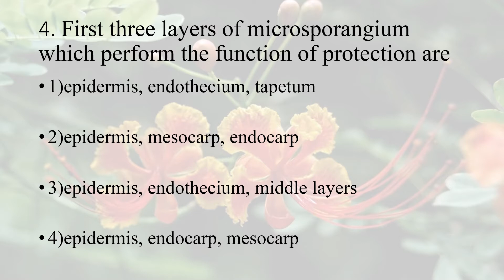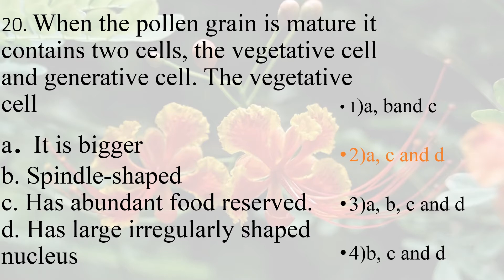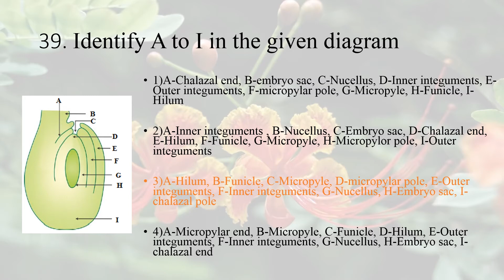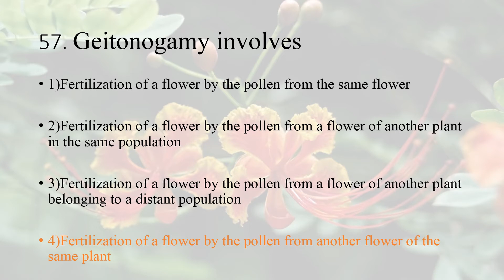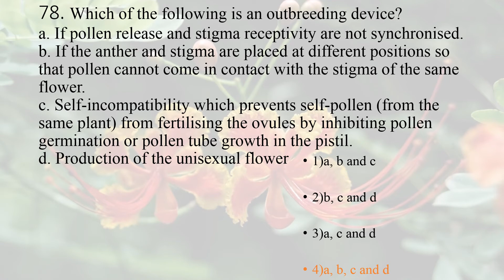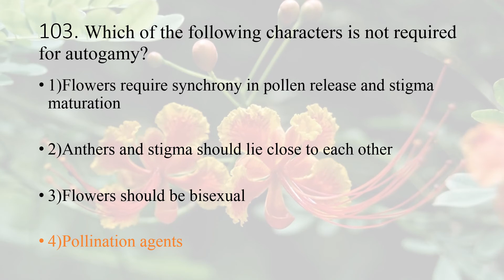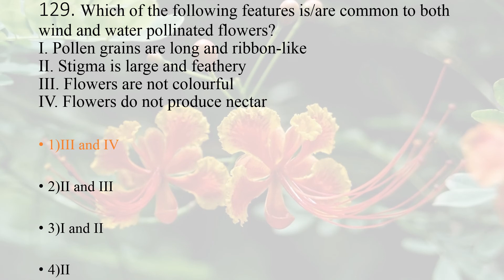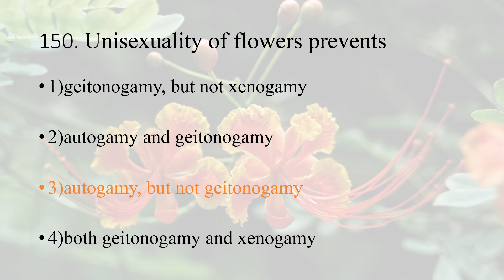SEXUAL REPRODUCTION IN FLOWERING PLANTS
NEET/CET IMPORTANT QUESTIONS